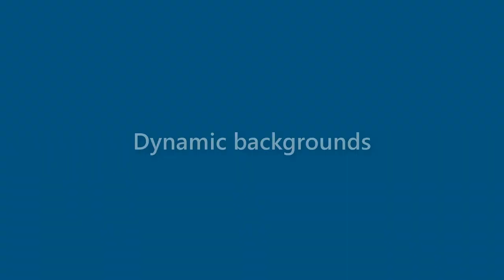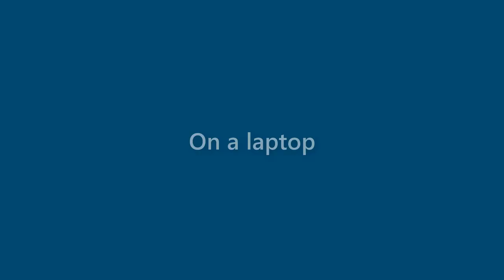Finn Justice - appearance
Name Look - Finn Justice - appearance. In this video we present "Finn Justice" name look and feel in various scenarios.
This video will cover:
How does "Finn Justice" look as a personal letterhead?
How does "Finn Justice" look on a business card?
How does "Finn Justice" look on a computer/laptop screen?
How does "Finn Justice" look with different background colors?
How does "Finn Justice" look with various fonts?